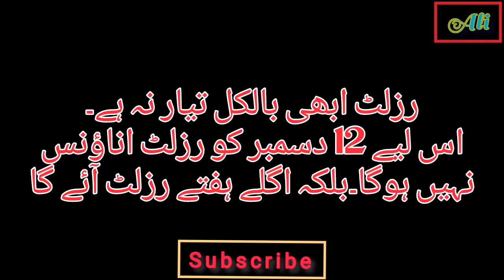ba bsc result 12 December reality | pu ba bsc part 1 result 2022 | part 2 result | Punjab University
Pu ba bsc ada ads part 1 result
Pu ba bsc result 2022
When Punjab University will announce result of BA BSc ADP
Is Punjab University going to announce result of BA BSc ADP on 12 December
Pu ba bsc adp ada ads Results 2022
Punjab University BA BSc ADP ads ada result 2022